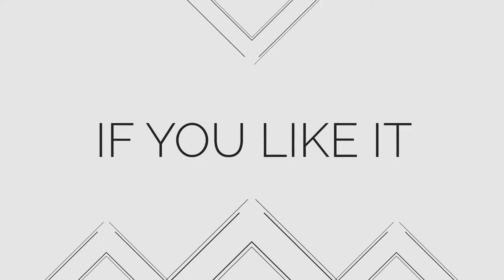3 IN 1 Rhythmic Opener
Very useful for Opener,Broadcasting,Fashion Show and etc.You can use pics and videos in this template.This template contains 3 Version(4K,2k,Full HD) and Instagram Story Ready. Duration time is 0:27 min and color conrtol is ready to use.If you cant customize this template im ready to do that(Contact me Via email).so,very major huge thank you for watching.
4K,2K,FULLHD,Instagram Story(1080×1920)
Tutorial Included
42 Media Holder
54 Text Holder
Author Support